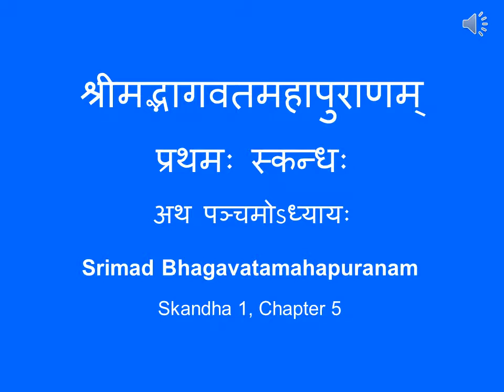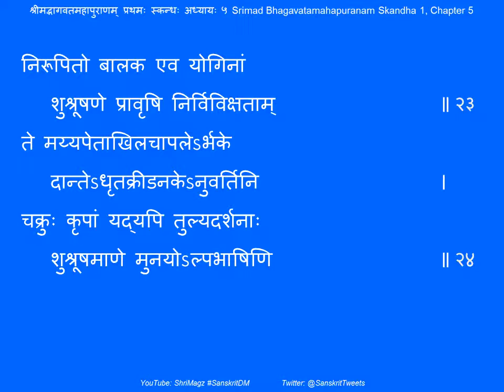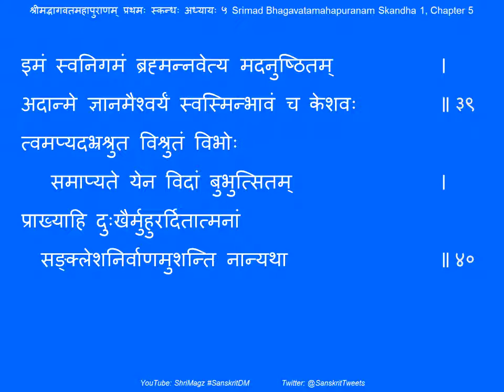श्रीमद्भागवतमहापुराणम् प्रथमः स्कन्धः अध्यायः ५ Srimad Bhagavatamahapuranam Skandha 1, Chapter 5